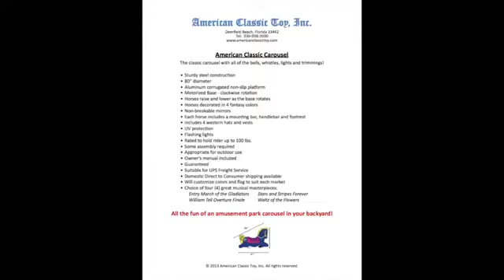American Classic Carousel ACT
A 5 minute  compilation of short videos of children and adults of all ages enjoying the American Classic Carousel at the Barrett-Jackson Classic Car Auction January 2015.